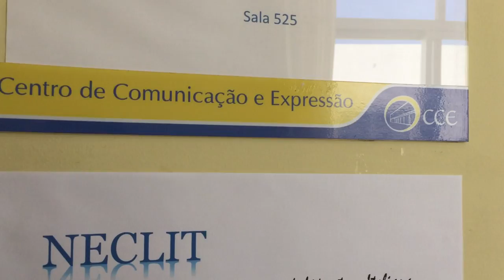NECLIT - UFSC/CCE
Conheça o espaço do Núcleo de Estudos Contemporâneos de Litearatura Italiana.